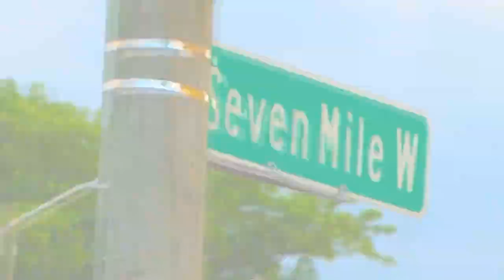It’s Nothin’ FlatOut feat. Big HooDoo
From the compilation album ‘OPNURMNDNC’  on @EarDrugMusik with Psychopathic Records.